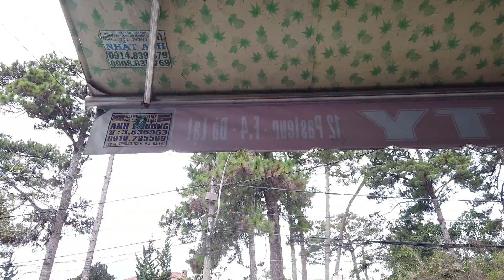Vắng vẻ, khách du lịch tham quan Dinh Bảo Đại, biệt thự Hằng Nga, Trần Hưng Đạo, Caffe Bé Ty Pasteur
► CÔ BÁC CÓ THỂ ỦNG HỘ (DONATE) THÔNG QUA TÀI KHOẢN PAYPAL